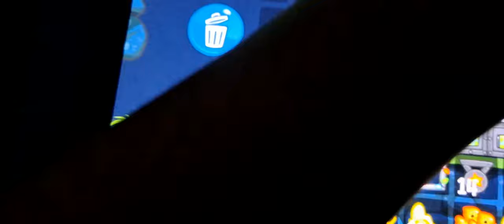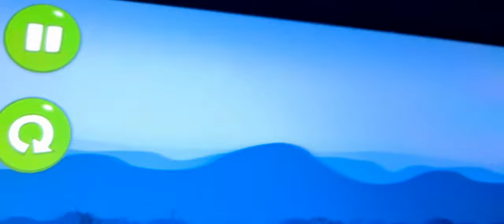bad piggies electric bills 💵💰 7/12/2021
I think you are a little bit more than welcome in your family life is a bit confused live stream shows that 🔴🔺️ bad piggies egg and the other is a little easier 😉